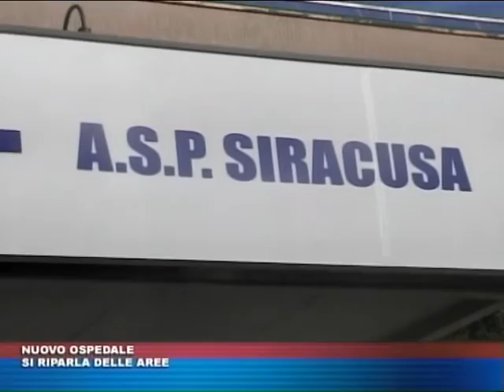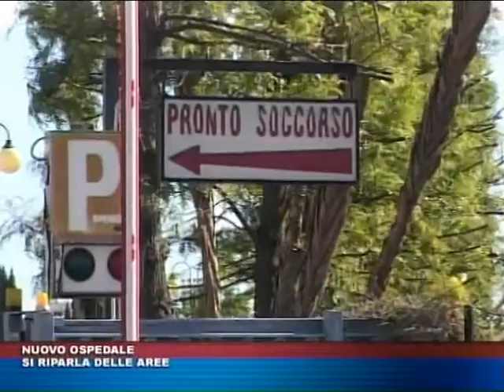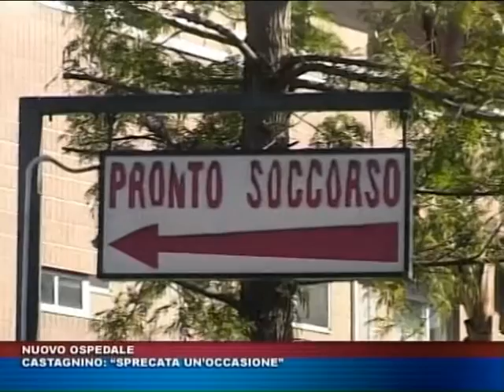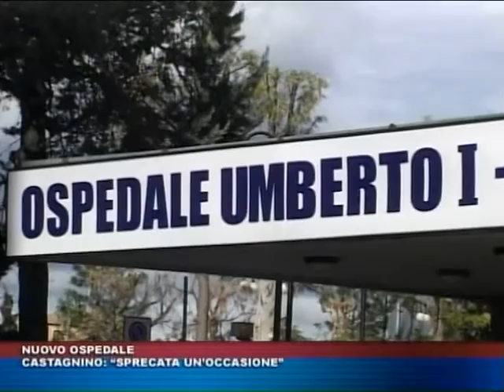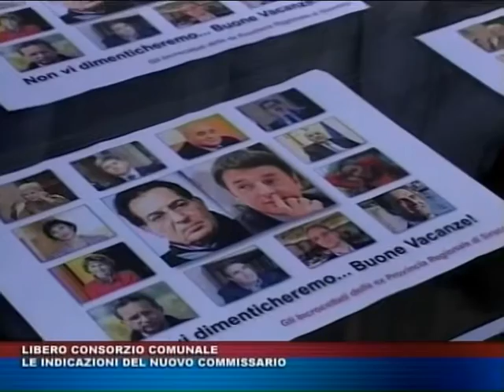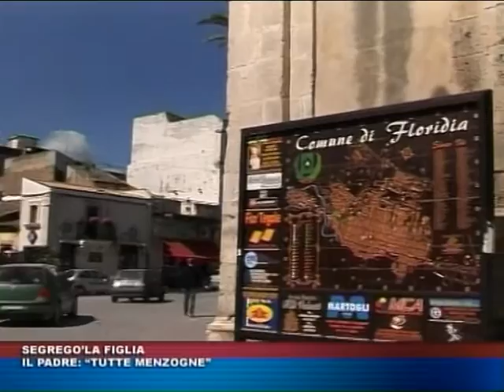TG TRIS DEL 1 SETTEMBRE 2016